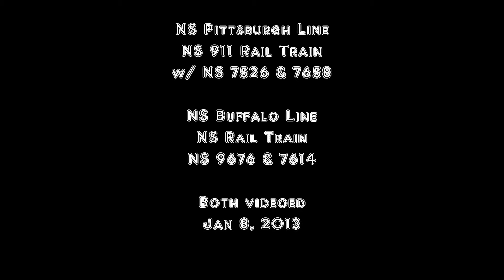HD-1080 - A pair of Rail Trains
NS 911 on the NS Pittsburgh Line at MP: PT 116 at 11:00am with NS 7526 & 7658. While he stopped at PT 118 to pick up a section of rail, across the river, NS 910 was heading NB on the NS Buffallo Line at 11:45am with NS 9676 & 7614.
Enjoy, and thanks for looking!